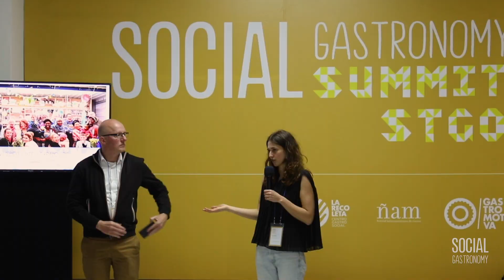Social Gastronomy Summit | Santiago, Chile | 1-4 April, 2019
A group of committed pilot HUBs and active members of our network convened in Santiago de Chile on April 1-4 to be part of a strategic planning meeting for the Social Gastronomy Movement (SGM). The main purpose of the gathering was to establish common guidelines and principles to make the HUBs concept a reality around the globe in 2019.